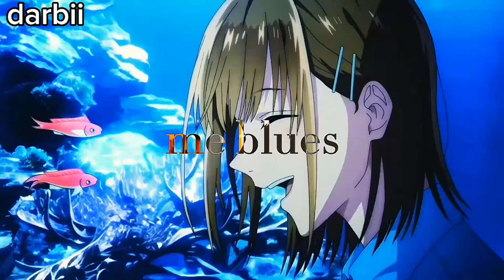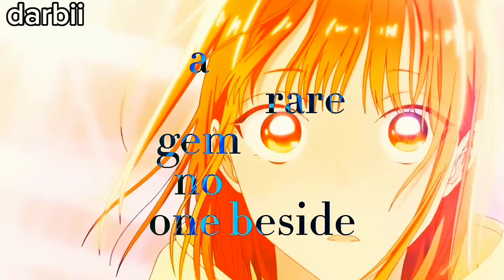BLUE BOX INSPIRED SONG |“CRUSH ON YOU” | DARBII FT KAMI OVERLORD & J_SH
🎶 [Song Title] - Inspired by Blue Box 🎶

Hey everyone! I'm thrilled to share my latest creation with you. This song was inspired by Blue Box, capturing its unique vibe and blending it with my own style and vision. From the dreamy melodies to the atmospheric beats, I aimed to bring a fresh perspective while paying homage to the original inspiration. Whether you're looking to chill, vibe, or get lost in the music, I hope this track brings you into its world.

🎬 Special Thanks to the peeps that contributed 🎬

This wouldn’t have been possible without the incredible talent and dedication y'all.

Thank you for your creativity, passion, and hard work. This project came to life because of each of you!

Make sure to show some love to the team in the comments. Your support keeps me going fam. 🌟